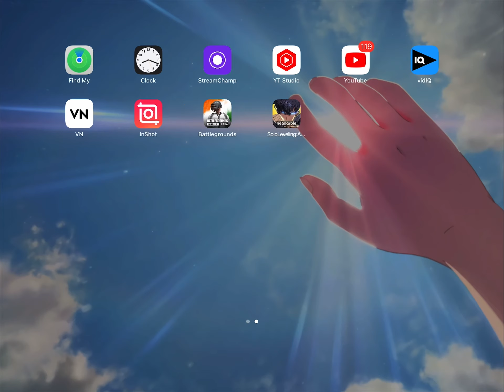My First SSR Character in Solo Leveling Arise | Luckiest summon in solo Leveling Arise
chevrolet ssr truckchevy ssr truck specsclean bandit - solo lyrics